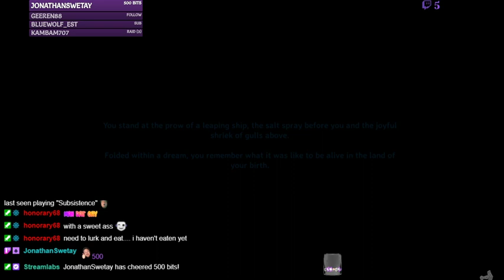2 March 2021. Valheim